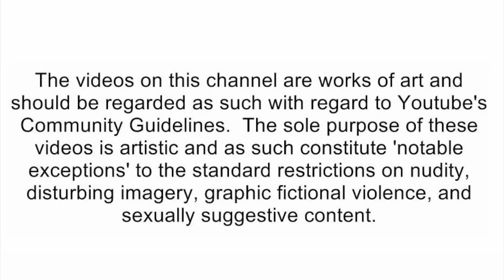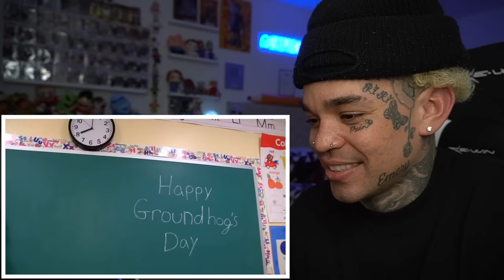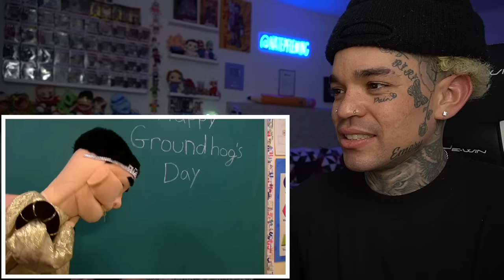SML Movie: Groundhog Day! [reaction]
🛑Social Media's🛑